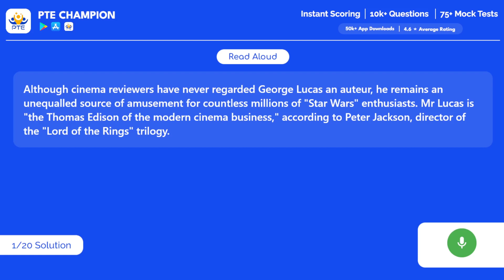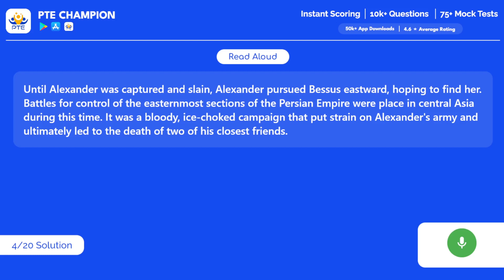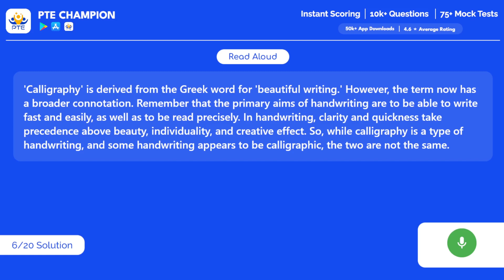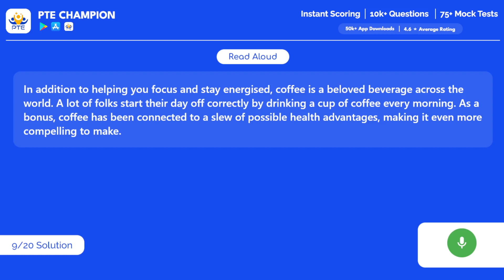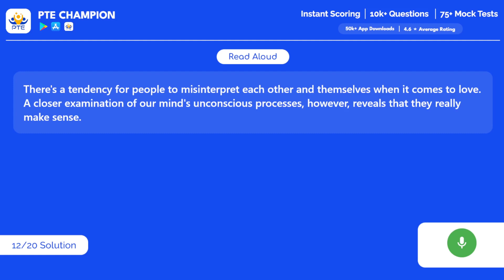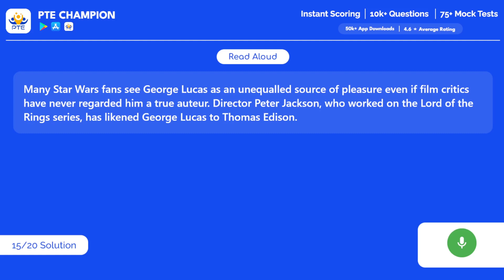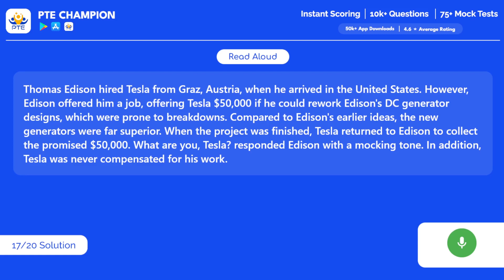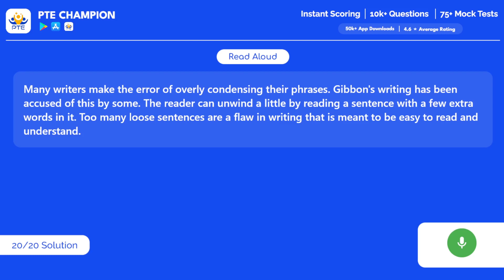PTE Speaking Read Aloud | 28th August 2022 | PTE Champion